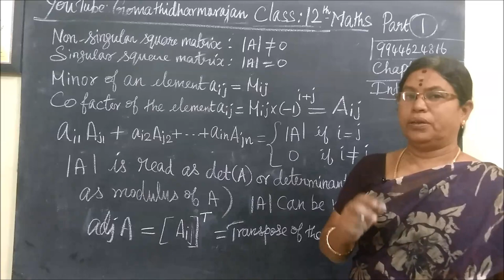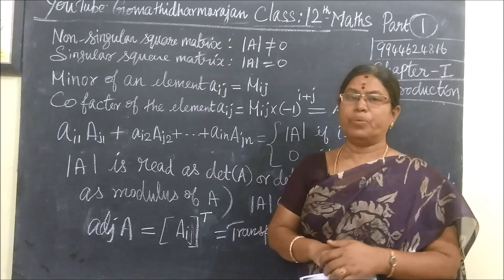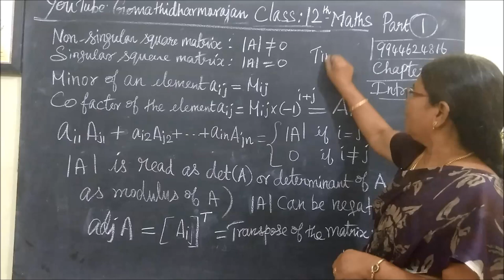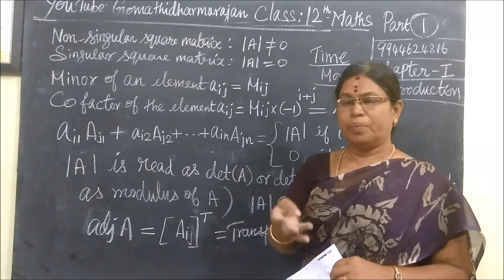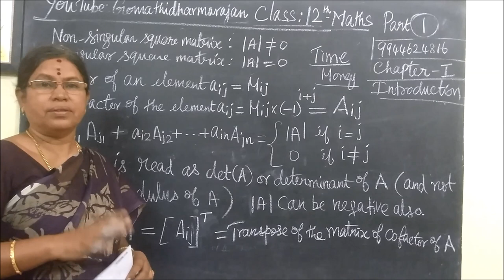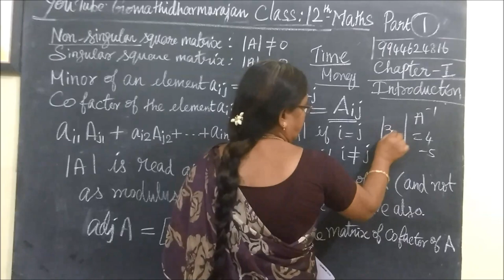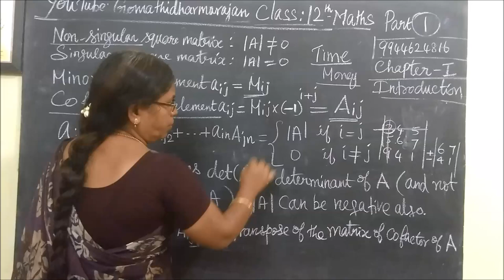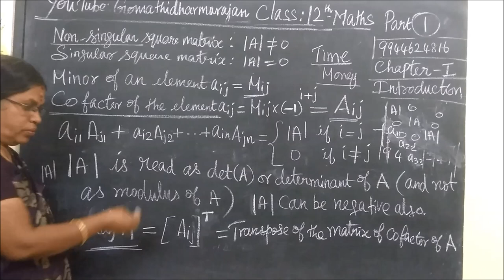TNSB 12-M EM-Introduction Matricesand Determinants @Gomathidharmarajan Gomathidharmarajan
TNSB 12thMaths - EM-Introduction Matrices Gomathidharmarajan